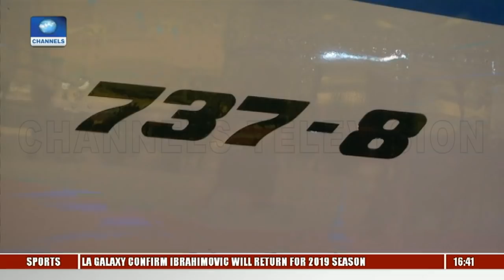Aircraft Manufacturer, Boeing Opens A New Factory In China |Aviation This Week